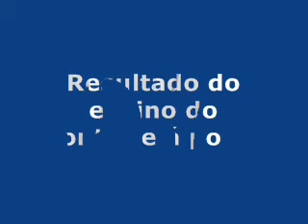Resultado do Ensino do Controle à porta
O resultado do ensino do controle á porta sem uso de qualquer tipo de castigo, apenas a porta e o acesso á rua como reforço positivo